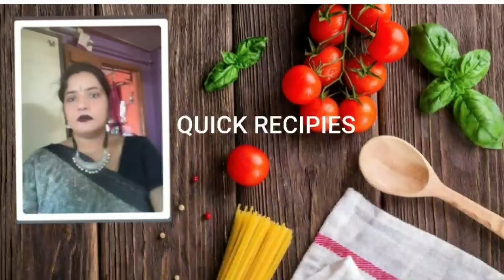Paneer Kofta Curry ll ছানার কোপ্তা কারি ll Chanar Kofta Curry